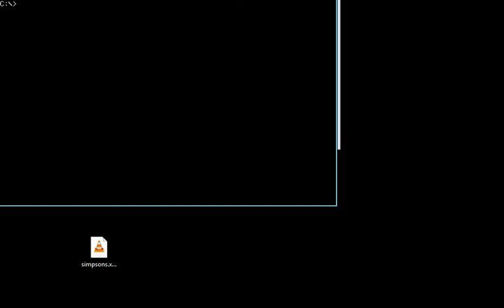Let's Play Dungeon Hack (redux) - 21: Level 18 and FINALE!